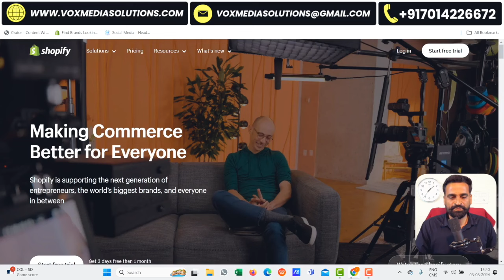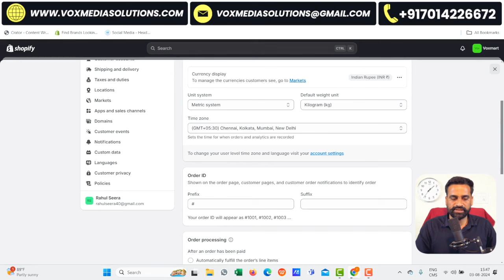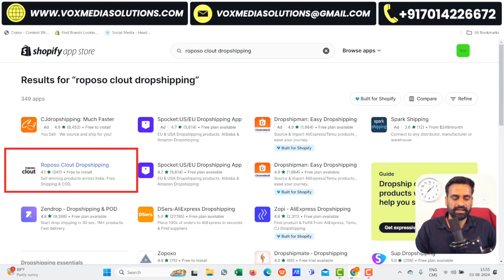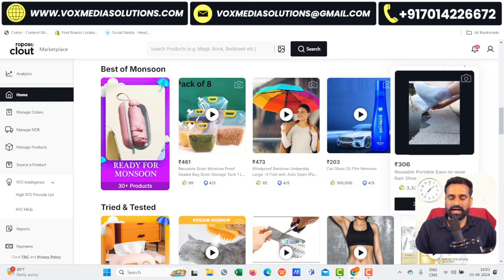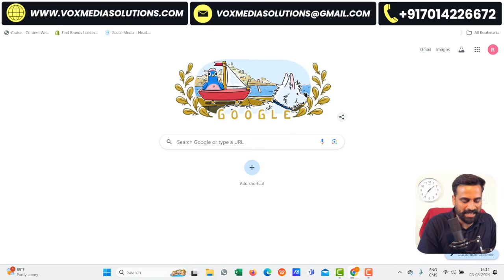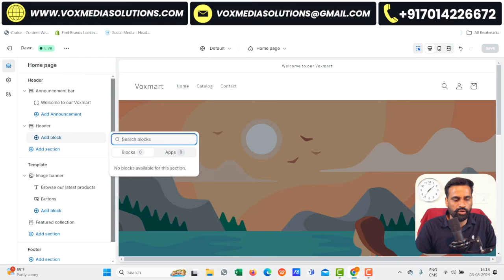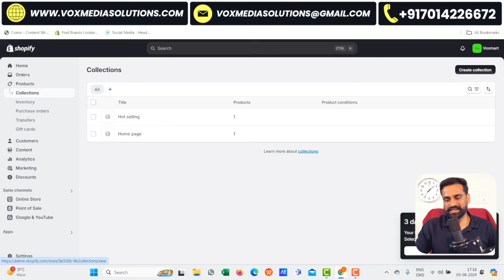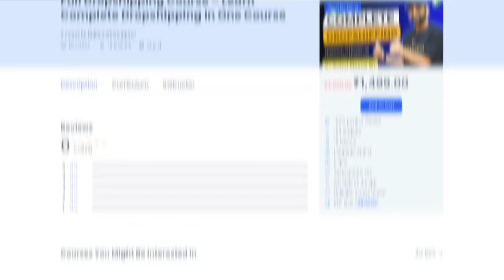How To Shopify Dropshipping | Shopify Dropshipping Tutorial For Beginners | Full Crash Course 2025